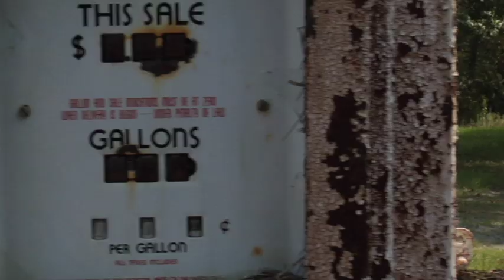Lynch Mob Movie Trailer 30sec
New! 30 second trailer for the mafia-horror movie Lynch Mob starring Tony Darrow from HBO's Sopranos by First Cinema and Spry Brothers Films.